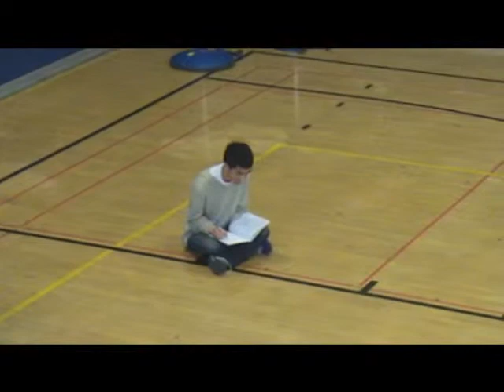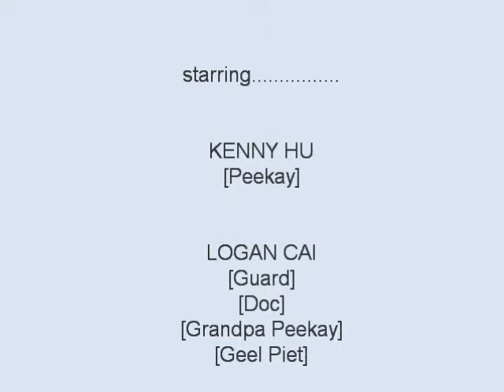the power of one ch11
ms.hobson vid project